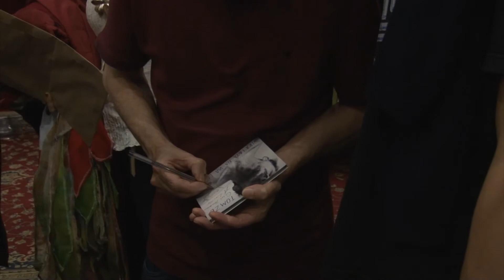Caderno 2 - Tom Zé no Unimúsica 2015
Reportagem sobre o show e entrevista coletiva do cantor Tom Zé no projeto Unimúsica 2015 da UFRGS.
Reportagem: Maí Yandara
Imagens e edição: Isabel Ribeiro